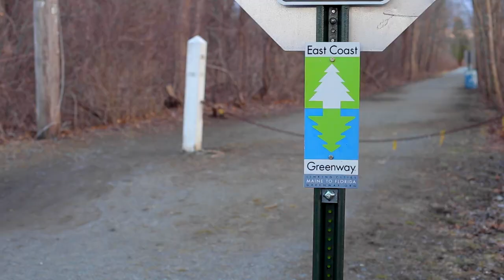East Coast Greenway: Connecting Cities in New Hampshire & Beyond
East Coast Greenway advocates talk about the impact and interest in building more trail in New Hampshire In August 2019, the state of New Hampshire became a leader investing in completing the Greenway for a healthy and sustainable tomorrow.

Video by Zach Shores